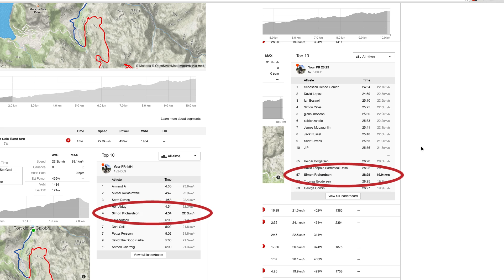How Important Is Proper Pacing On A Climb? GCN Does Science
How much time can you save on a 30 minute climb?

All the advice suggests that riding within your limits and maintaining a steady effort up a climb is the most efficient way of getting to the top. While out in Mallorca, Simon put this to the test up the notorious Col dels Reis (Sa Calobra) - a hard, 30 minute effort for well trained riders. What would be faster - going full gas from the start, or gauging the effort with the help of a power meter?